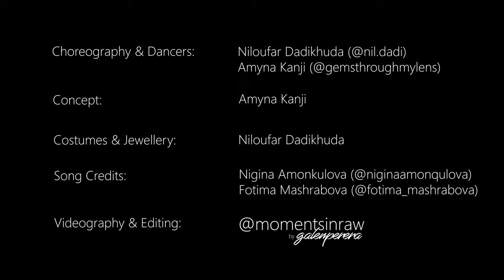Traditional Tajik/Pamiri Dance| Gul Ba Ruit | Nilofar and Amyna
“For as long as I can remember, I have felt a deep-seated love and connection to
Tajikistan and in particular the Pamiri people. At the age of 7, my family and I
were part of the team that hosted and supported a travelling arts show called the
“Expressions of the Pamir” and this is when I had the chance to truly immerse
myself in the beautiful culture and colours of this incredible country. I recall
watching stage rehearsals and sharing meals together, listening in awe as
musicians and singers performed in small intimate gatherings and learning how
to move gracefully with meaning in every movement. So much of who I am as a
dancer and as an artist more generally, I attribute to this formative experience.
Although I was not born in Tajikistan or have any Tajik roots, the Tajik culture
has always felt like a part of my identity.

I was lucky enough to be able to continue learning from and engage with Tajik
people as the years passed, including performing with and being mentored by
some of the same individuals that I had looked up to so much as a child. One of
these people is my dear friend Niloufar Dadikhuda (in this video), an actress,
dancer and artist extraordinaire. I am grateful to have had the opportunity to
bring my vision for this piece to fruition with such a talented individual.
In this piece, viewers will see two friends, who are meeting to confide in one
another and share stories about their loved ones. The song utilized in this piece,
Gul Ba Ruit by Nigina Amonkulova and Fotima Mashrabova, shares a similar
storyline and is a song that I was introduced to by one of my closest friends
Noor 3-4 years ago. The vision behind this piece was genuine in nature - to
introduce others to the rich culture and traditions of the Tajik/Pamiri people and
to share the grace, beauty and warmth of this community. We hope that you
enjoy this piece!” - Written by Amyna Kanji
Brief Geographical and Cultural Education:
Tajikistan, officially known as the “Republic of Tajikistan” is a landlocked
country in Central Asia. It is bordered by Afghanistan to the South, Uzbekistan
to the West, Kyrgyzstan to the North and China to the East. Tajikistan has been
ruled by numerous empires and dynasties including the Mongol Empire,
Timurid Dynasty, the Russian Empire and subsequently the Soviet Union. The
Pamir Mountains are among the world’s highest mountains. The Pamiri people
of the Gorno-Badakhshan province of Tajikistan are considered to be part of the
Tajik ethnicity, however are distinct linguistically as well as culturally from
most Tajiks. For example, in contrast to mostly Sunni Muslim residents in the
rest of Tajikistan, the overwhelming majority of Pamiris follow the Ismaili
branch of Shia Islam. The Pamiri people have preserved many ancient cultural
traditions and art forms that have largely been lost in various other parts of the
country.
Credits:
Choreography &amp; Dancers: Niloufar Dadikhuda (@nil.dadi) &amp; Amyna Kanji
Concept: Amyna Kanji
Costumes &amp; Jewellery: Niloufar Dadikhuda
Videography &amp; Editing: Galen Perera (@momentsinraw)
Mashrabova (@fotima_mashrabova)